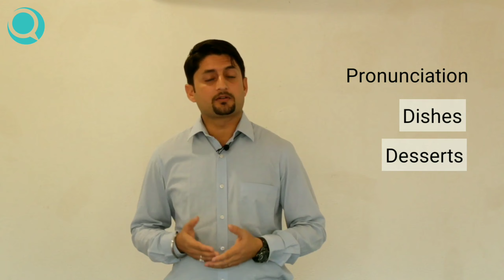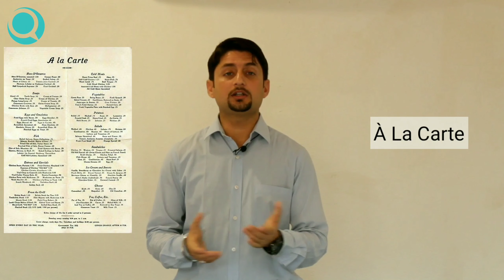Restaurant Words | English Pronunciation Practice in Hindi | Learn English Speaking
In this video, Neeraj Sir will teach you the correct pronunciation of common, wrongly pronounced English words. He will also make you practice the pronunciation and make sure that you pronounce them correctly in this lesson. Learning English speaking pronunciation in Hindi simplifies it for the masses.